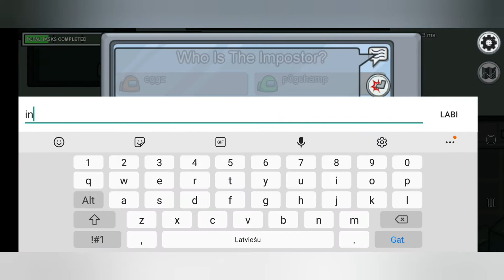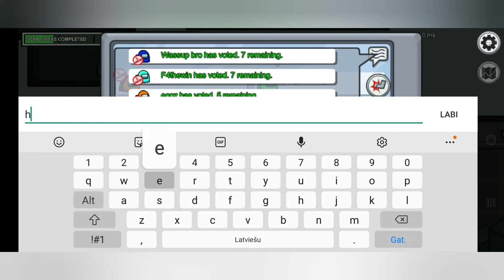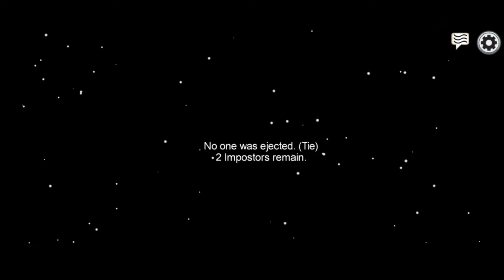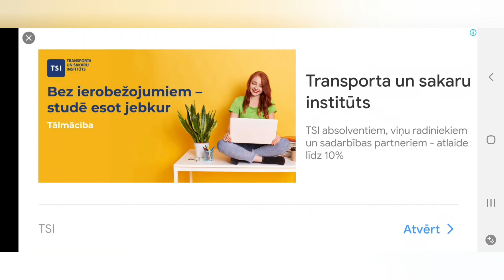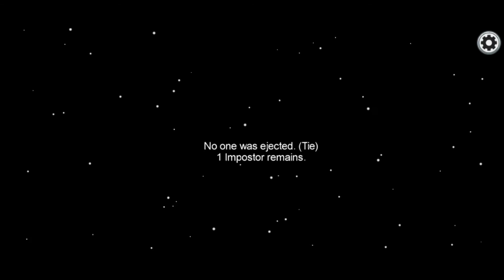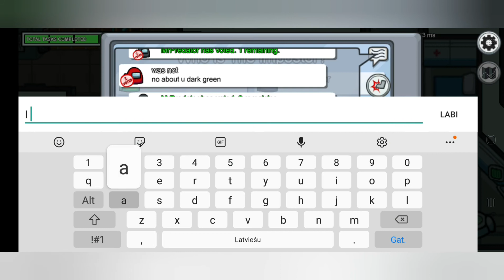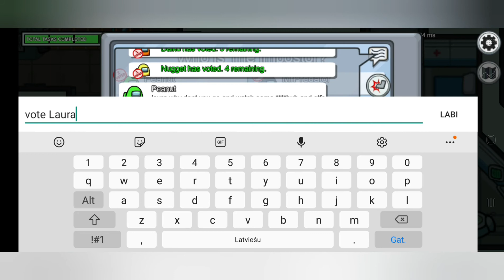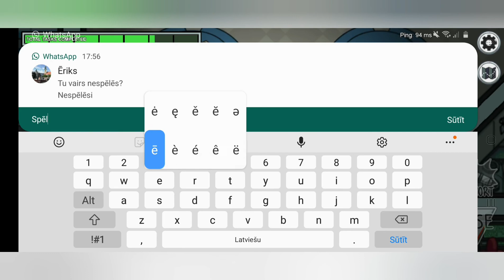Met a hacker! (Among Us)